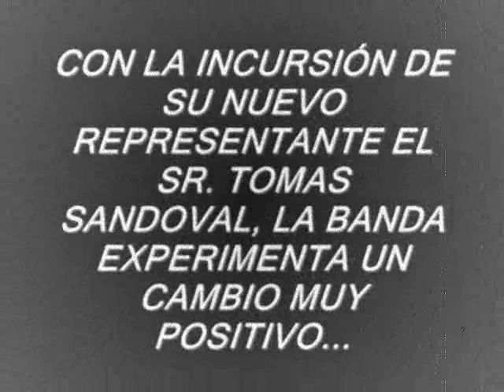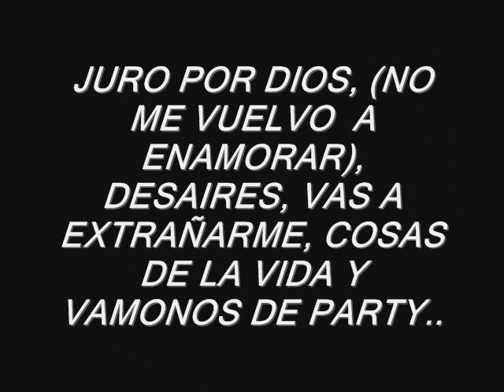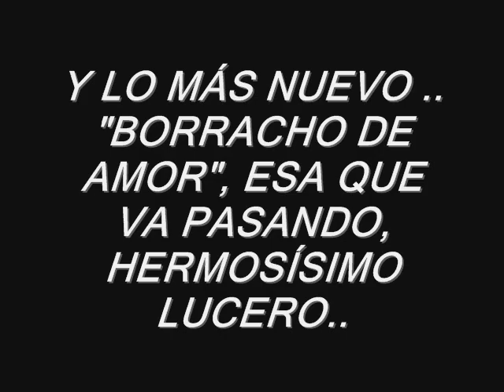Banda Tierra Blanca 2010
Nuestra Historia